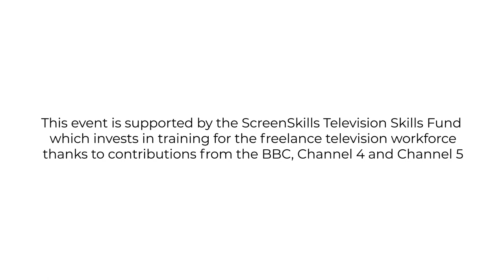TV Commissioner: Pete Andrews on how to pitch an idea for a sports programme to Channel 4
Channel 4’s head of sport, Pete Andrews, gives him tips on how to pitch TV ideas to him. He explains the importance of a “single top-line” over email and why it’s important to run it past your mum.

He talks about the role of the director of programmes and the scheduling department in the commissioning process.

Pete also tells about how he got into TV and why the 2019 Cricket World Cup Final made him more nervous than he has ever been in his life.

He was speaking on 4 May 2020 at a Lunch with a Commissioner event hosted by Gilly Cohen, ScreenSkills Indie Training Fund director of learning and development.

Pete joined Channel 4 as head of sport in March 2019 and was part of the team who negotiated the ground-breaking live simulcast of the 2019 Cricket World Cup final with Sky Sports. He also negotiated the renewal of the Formula 1 partnership with Sky F1 later the same year. Pete’s experience as an outside broadcast sports director has seen him direct over 200 Premier league football matches, five Wimbledon finals and the Olympic Rowing at Rio 2016.

This event was supported by the ScreenSkills Television Skills Fund which invests in training for the freelance television workforce thanks to contributions from the BBC, Channel 4 and Channel 5.